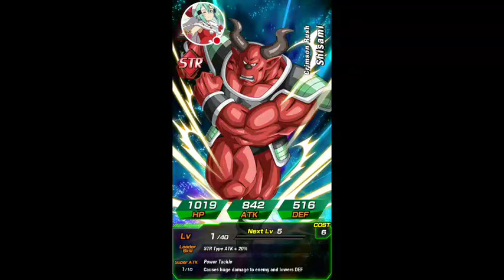SHIT PULLS, LIKE ALWAYS! [DBZ Dokkan Battle SS Blue Kaioken Goku Dokkan Event]